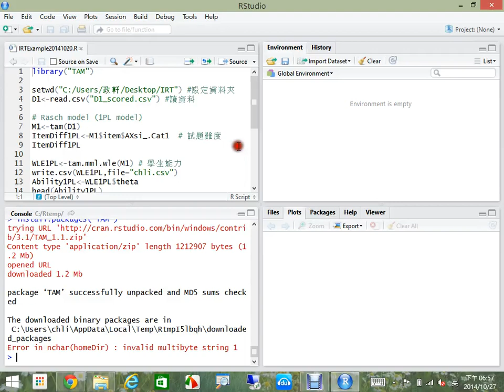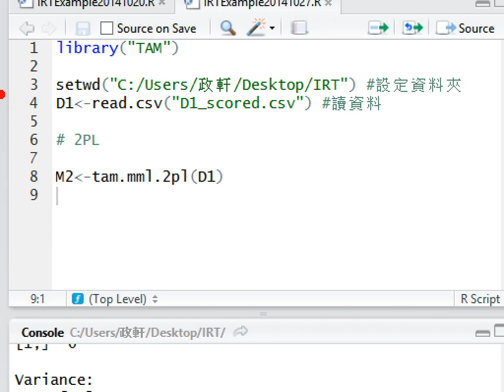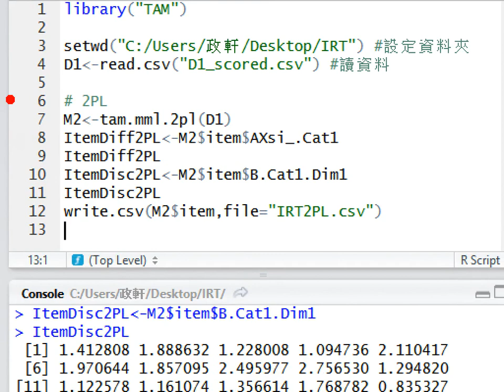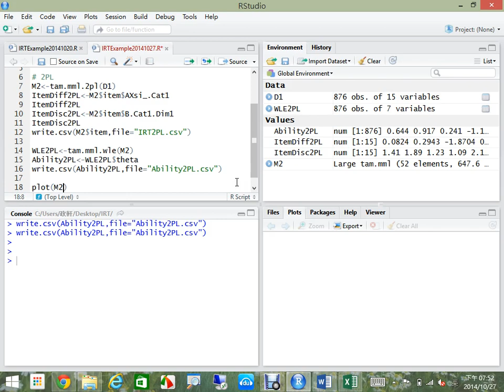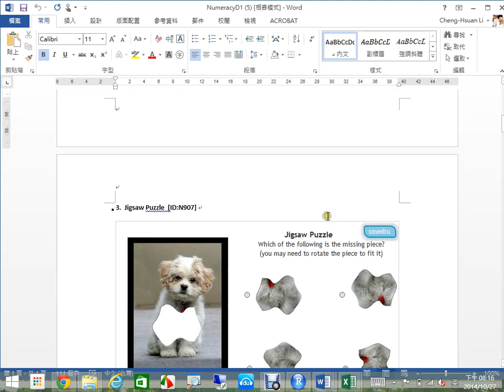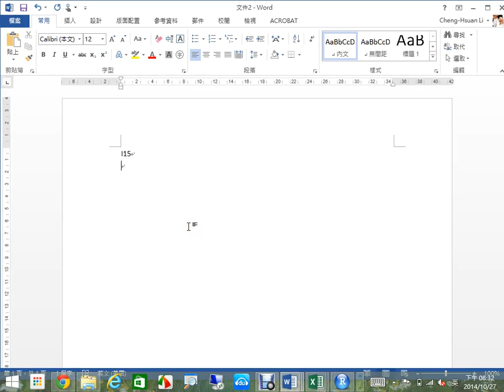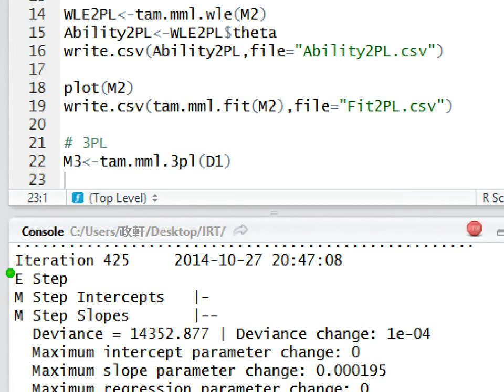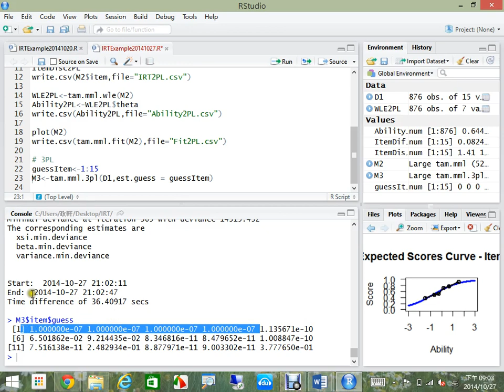4 IRT 2PL Model Implementation with TAM Package R Package